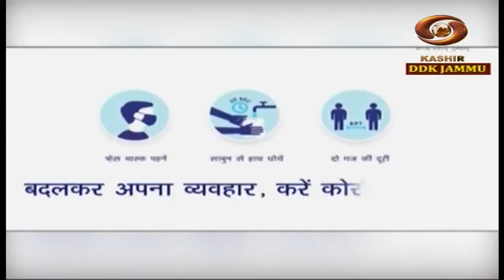DD Kashir brings to you special programme with experts on COVID19